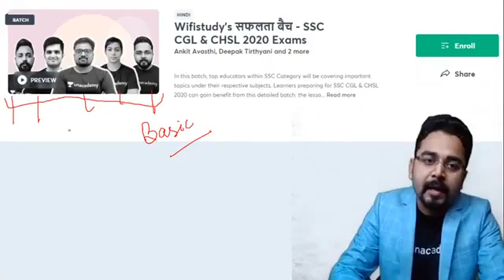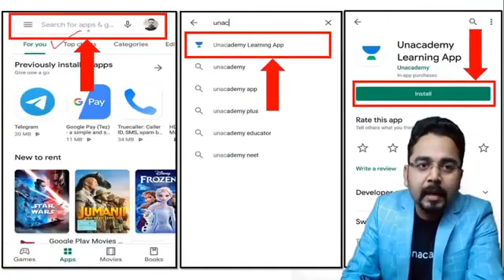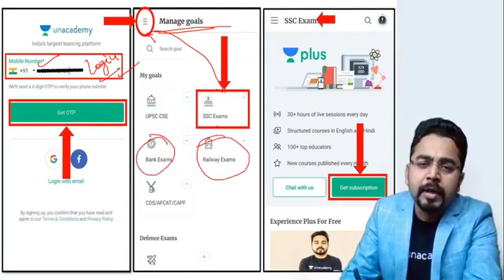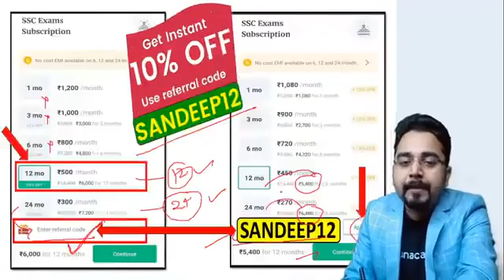SSC में सफलता कैसे मिलेगी? | By Sandeep Kesarwani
✿ Morning Shows:
05:00 AM - Current Affairs Quiz Show by Bhunesh Sir
06:30 AM - One Word Substitution & Idioms by Harsh Sir
07:00 AM - The Hindu Editorial by Harsh Sir
08:00 AM - Current Affairs Show by Bhunesh Sir
08:40 AM - Vocabulary Show by Harsh Sir

✿ RRB NTPC 2019-20 सफलता Batch:
09:00 AM - General Awareness by Rohit Sir
09:30 AM - General Science by Neeraj Sir
10:15 AM - Reasoning by Deepak Sir
11:00 AM - Maths by Sahil Sir

✿ RRB Group D 2019-20 Selection Batch:
12:00 PM - General Science by Priya Ma'am
12:30 PM - Maths by Sahil Sir
01:00 PM - General Awareness by Bhaskar Sir
01:30 PM - Reasoning by Hitesh Sir

✿ Railway/SSC Exams Special:
03:00 PM - GK by Praveen Sir
04:00 PM - Maths by Santosh Sir
10:00 PM - Maths by Sajjan Sir

✿ Bank Exams 2020-21:
02:00 PM - Maths By Amit Sir
03:00 PM - Reasoning by Sachin Modi Sir
04:00 PM - Banking Awareness by Abhijeet Sir
05:00 PM - English by Narendra Sir

✿ SSC/Banking/All Exams:
05:00 PM - English by Aisha Ma'am

✿ SSC Steno/CHSL/CGL 2020-21 Foundation Course:
06:00 PM - GS by Priya Ma'am
06:30 PM - Reasoning by Deepak Sir
07:00 PM - GA/Current Affairs by Bhaskar Sir
07:30 PM - English by Sandeep Kesarwani Sir
08:00 PM - Maths by Dhasu Sir

✿ RRB NTPC, Group D, SSC, Defence, State PSC:
08:00 PM - Science by Amrita Ma'am

✿ RRB NTPC 2020 Master Stroke:
7:15 PM - Reasoning by Ritika Tomar
9:00 PM - Maths by Rahul Deshwal

✿ SSC JE 2020-21 (Technical) Crash Course:
03:00 PM - Mechanical Engg. by Neeraj Sir
10:00 PM - Electrical Engg. by Ashish Sir
10:00 PM - Civil Engg. by Sandeep Jyani Sir

✿ All Competitive Exams:
06:15 AM - Maths by Ajay Choudhary Sir
11:30 PM - Maths by Ayush Sir

1. One Subscription, Unlimited Access
2. Learn from your favorite teacher
3. Real time interaction with teacher
4. You can ask doubts in live class
5. Limited students
6. Download the videos & watch offline